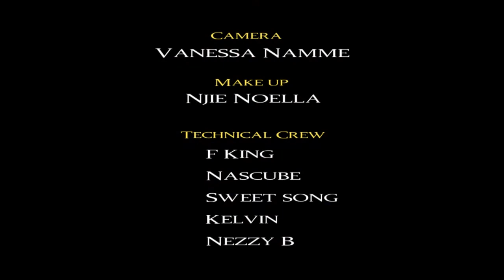Waxdey feat Kay Switch Behind The Scenes